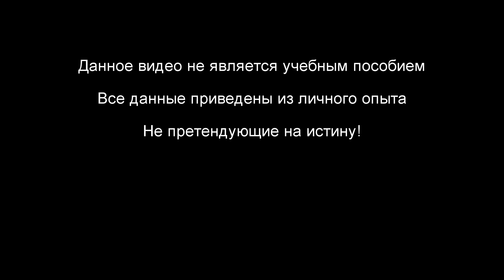Точное Клипсование. Сколько мерить в метрах?!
Мой очередной выпуск Video-Ответ в котором я проводил эксперимент с точным клипсованием лески на рабочих и сподовых удилищах. Конечно, все факторы никогда не получится учесть, особенно такие как ветер, растяжение лески, глубина в месте ловли, траектория заброса всегда разная и поэтому это все приблизительные данные.